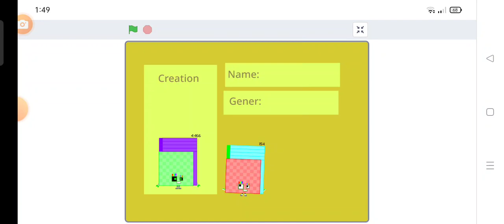My 4 466 Retro (For @mecurn4509 )